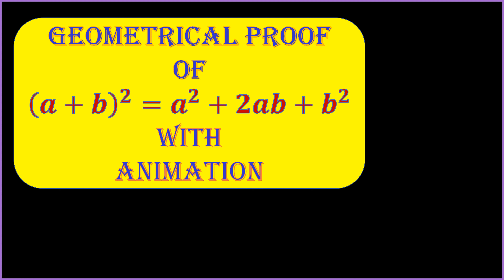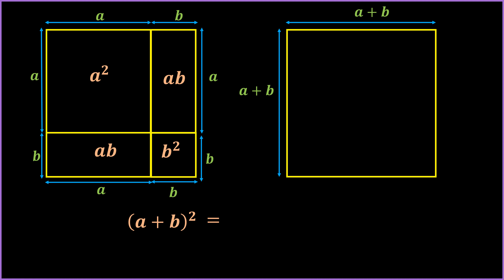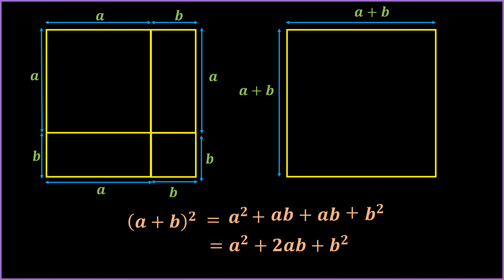Geometrical proof of (a+b)^2=a^2+2ab+b^2 with animation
Geometrical proof of (a+b)^2=a^2+2ab+b^2 with animation easy for understanding